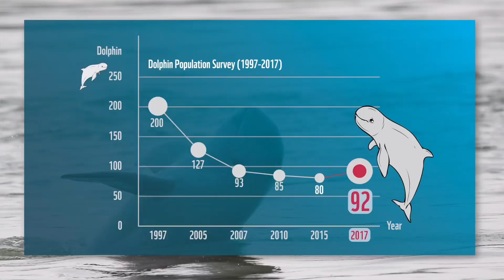Endangered Cambodia Dolphins|| ផ្សោតទន្លេមេគង្គកម្ពុជា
The latest population survey showed that only 92 Irrawaddy Dolphins inhabit the Mekong River. Even this low number would make the Mekong sub population the largest of only five remaining critically endangered freshwater populations of this species in the world.

9- How to Test Pure Honey by Cooking|| ពិសោធទឹកឃ្មុំដោយកូរតាំម៉ែ